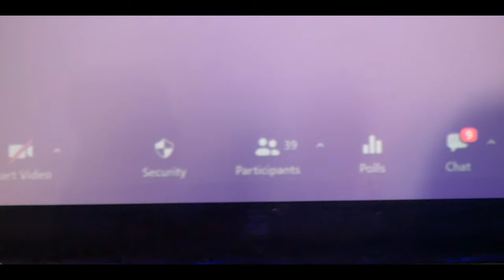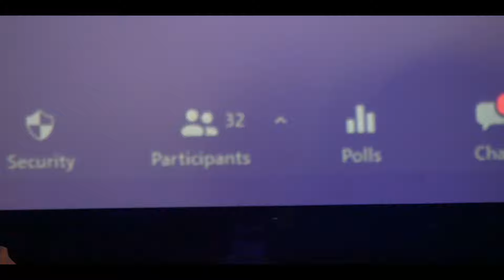Black Anarchist Legacies - 2023 Summer Intensive Course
Lorenzo Kom'boa Ervin, JoNina Abron-Ervin, and Modibo Kadalie reflect on their personal histories in the Black Power movement, and how their experiences in hierarchical revolutionary organizations - such as the Black Panther Party and the League of Revolutionary Black Workers - led them to anarchist/anti-authoritarian politics. Facilitated by William C. Anderson.

You can help make more programs like this possible by supporting the Institute for Social Ecology

Recorded and edited by the Elements of Mutual Aid (@Elements_of_MA)